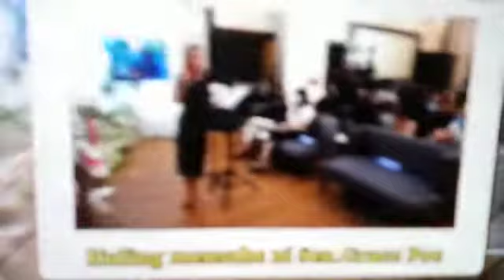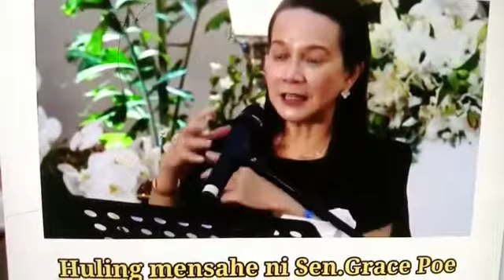HULING SALITA NI SEN.GRACE POE PARA KAY SUSAN ROCES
huling pamamaalam kay susan roces